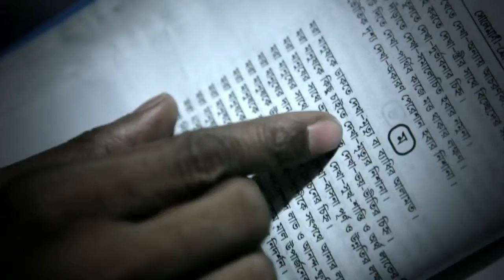Fiction Trailer: Khawabnama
Director: Abu Shahed Emon
Jogi Motion Studio & Karuj Communications